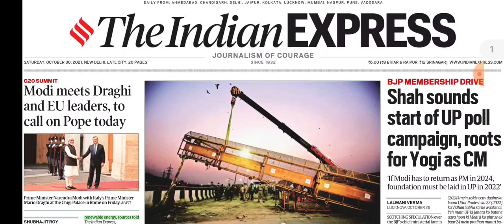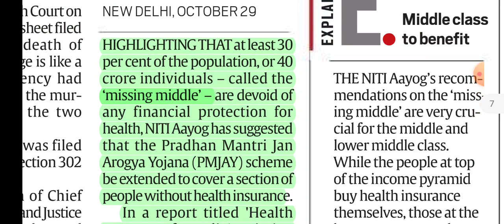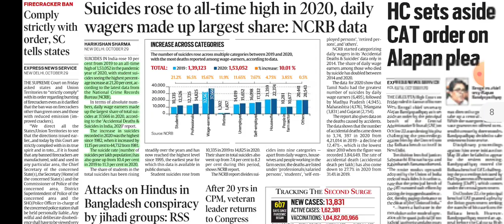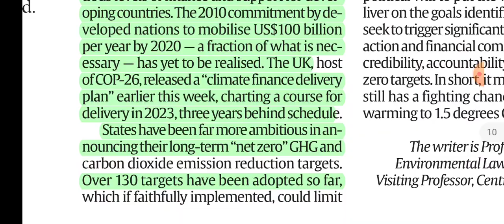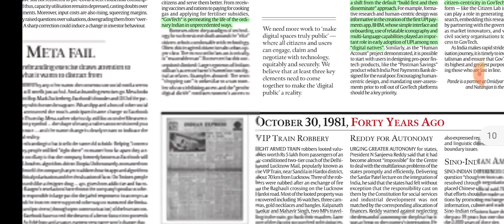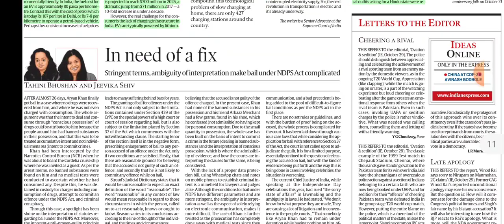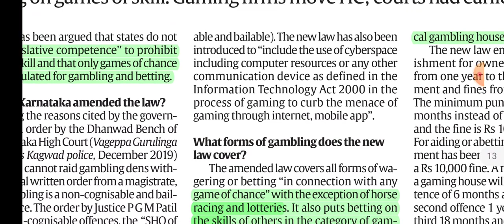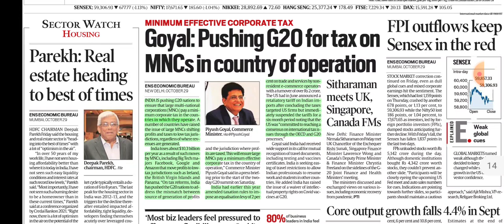30th October,2021.The Indian Express Newspaper Analysis presented by Priyanka Ma'am ( IRS).